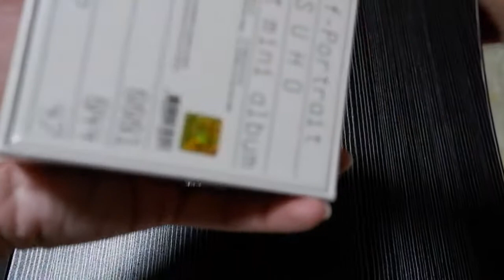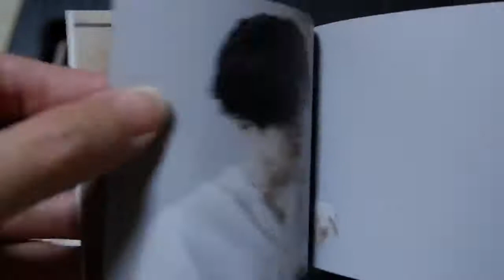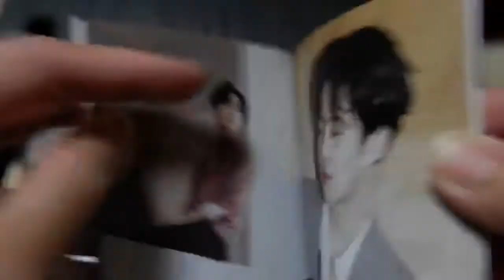[ Bebs M.D. & Nicole ] EXO SUHO Self Portrait - Kihno Kit (11/16/20)